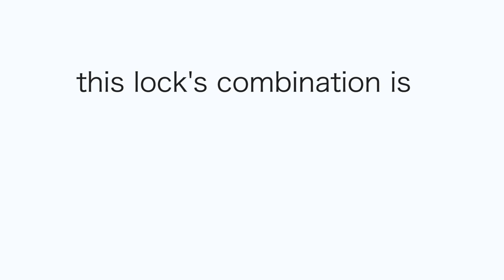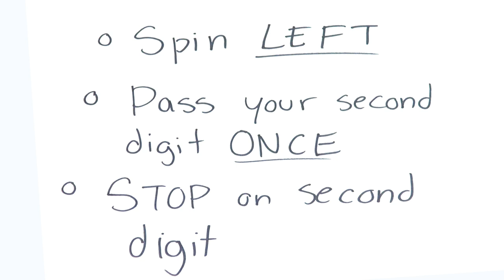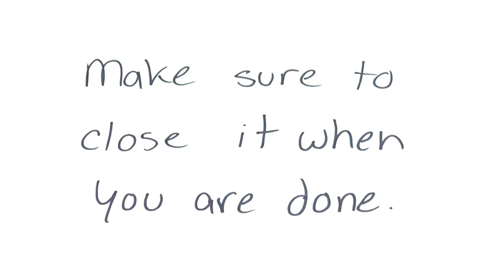How to Open a Combination Lock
Thanks for renting a locker with SAITSA! This is how to open your combination lock. Feel free to pause the video whenever you need to and practice!

Have a good school year!

- SAITSA